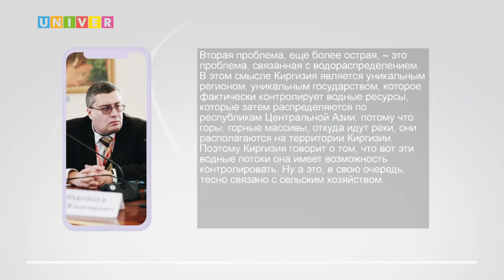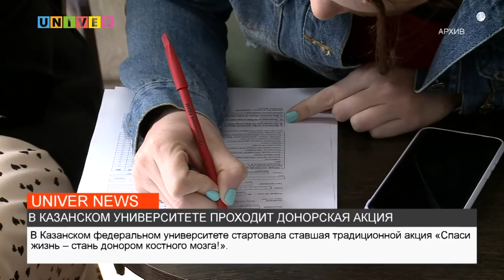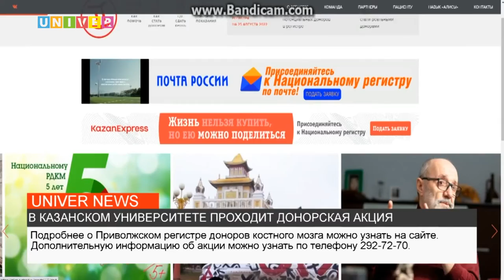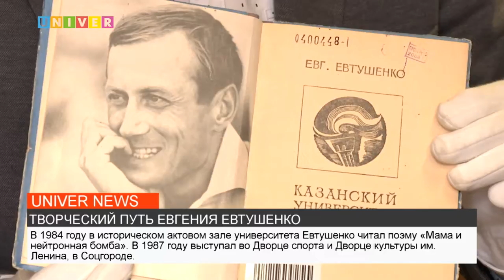НОВОСТИ КФУ от 14.09.2022